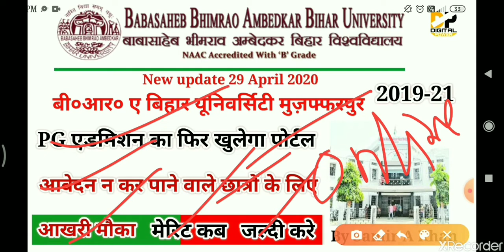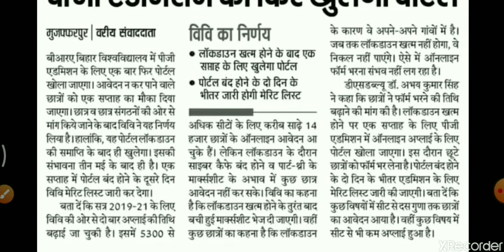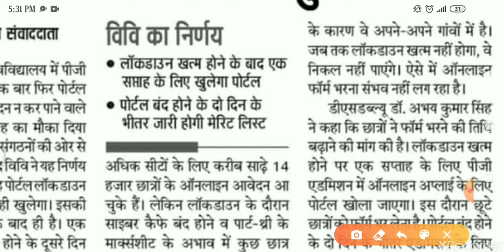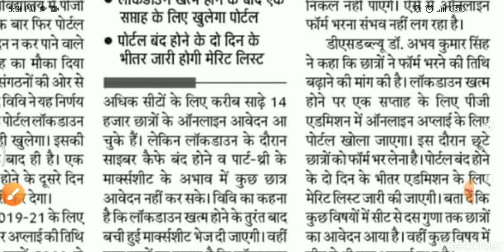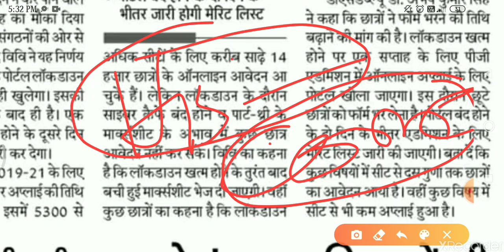बिहार यूनिवर्सिटी PG ऑनलाइन पोर्टल फिर खुला । PG me admission kab 2020 । Brabu। Bihar University।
बीआरए बिहार विवि मेरिट लिस्ट जारी करने की तैयारी में जुटा तीन के बाद मेरिट लिस्ट सप्ताह भर में एडमिशन मुजफ्फरपुर B . R . A . BHIHAR UNIVERSITY पीजी एडमिशन सत्र 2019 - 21 मुजफ्फरपुर | वरीय संवाददाता • सीटें बचने पर छात्रों को आवेदन करने का मिल सकता मौका बाबासाहेब भीमराव अम्बेदकर बिहार विश्वविद्यालय बीआरए बिहार विश्वविद्यालय में पीजी • लॉकडाउन को ध्यान में रख रहा में एडमिशन के लिए काम शुरू कर विवि , ऑनलाइन मंगाया आवेदन दिया गया है । तीन मई के बाद विवि खुलते ही मेरिट लिस्ट जारी कर दी हजार से अधिक छात्रों 1 जाएगी । विश्वविद्यालय अधिकारी ने कहा कि विवि की ओर से स्नातक में नामांकन के लिए करना होगा इंतजार मेरिट लिस्ट जारी की जाएगी । यह भी स्नातक में एडमिशन के लिए छात्रों को कुछ इंतजार करना होगा । तीन मई को कहा कि जिन विषयों में सीटें बचती | नामांकन के लिए छात्रों को है उन विषयों में छात्रों को आवेदन | विवि के पोर्टल पर ऑनलाइन आवेदन करना होगा । एक लाख से अधिक सीटों पर का मौका मिल सकता है । ऐसे छात्रों | नामांकन के लिए छात्र आवेदन करेंगे । विवि का कहना है कि तीन मई के बाद स्थिति को आवेदन का कुछ मौका भी मिल | कुछ सामान्य होती है तो एडमिशन कमेटी आदि की बैठक कर इस पर निर्णय होगा । सकता है । डीएसडब्लयू डॉ . अभय कुमार सिंह आवेदन मंगाया । एक बार तिथि जारी फैक्लटी के कुछ विषयों में भी काफी ने कहा कि पीजी एडमिशन के लिए होने के बाद दो बार आवेदन की तिथि छात्रों के आवेदन हैं । जबकि , भाषा से मेरिट लिस्ट निकालने पर विवि का ध्यान को आगे बढ़ाया गया । अब तक 5348 जुड़े कई विषयों में सीट से भी कम है । तीन मई के बाद इसे प्रकाशित किया सीटों के लिए 14 हजार से अधिक आवेदन हैं । इन छात्रों का नामांकन सत्र जा सकता है । एक सप्ताह का समय छात्रों के आवेदन आ चुके हैं । 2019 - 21 के लिए होना है । हालांकि दिया जाएगा । हालांकि , विवि इतिहास , कॉमर्स जैसे विषय में तो नामांकन को लेकर विश्वविद्यालय लॉकडाउन को भी ध्यान में रखे हुए है । छात्रों की संख्या दस गुनी तक है । वहीं , खुलने पर एडमिशन कमेटी की भी एडिमशन के लिए छात्रों से ऑनलाइन साइंस , सोशल साइंस सहित अन्य बैठक होगी ।
Welcome to all of you on your youtube channel digital power by Samir A Khan
Brabu PG me admission kab. Bihar University PG admission 2020 kab se hoga. Brabu pg admission 2020. Brabu MUZFFARPUR Pg admission test 2020.BRABU muzffarpur
BRA Bihar University merit list prepares to release After three merit list Muzaffarpur B Admission in a week.  R.  A.  BHIHAR UNIVERSITY PG Admission Session 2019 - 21 Muzaffarpur |  Preferred Correspondent • Students can get a chance to apply if seats are available. Babasaheb Bhimrao Ambedkar Bihar University BRA Bihar University PG • Keeping in mind the lockdown, started the application for admission in university, online application has been given.  After May 3, the merit list will be released as soon as the university opens.  After this, students have applied for one,Students have to apply for enrollment in those subjects.  One has to apply online on the university portal.  More than one lakh seats can get a chance.  Such students |  Students will apply for enrollment.  The university says that after May 3, the position also gets some chance of application.  If something is normal, it will be decided by meeting the Admission Committee etc.  Can.  DSW Dr.  Abhay Kumar Singh application called.  Once, in some of the subjects of the released faculty, Coffee has also said that after applying for PG admission, the date of application twice is the application of the students.  Whereas, Vivi's focus on extracting the merit list from the language was further enhanced.  So far 5348 has less than seat in many subjects.  After May 3, it has published more than 14 thousand applications for seats.  Nomination session of these students can go.  The applications of the students have come for a week.  To be for 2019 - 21.  Will be given though.  However, the university is also keeping in mind the university lockdown regarding enrollment in subjects like history, commerce.  The number of students is up to ten times.  At the same time, on opening, the Admission Committee will also have a meeting with students for online science, social science and other studies.pg me admission kaise kare. Bihar University muzffarpur me pg ka admission kab. Brabu pg admission kab hoga. Bihar brabu part 1 admission kab se hoga। Brabu me part 1 ka form kaise kare 2020.

brabu pg Admission 2020
brabu pg admissionbrabu pg Admission 2019-21
brabu pg online apply kaise kare
brabu pg admission kab se hoga
brabu pg online registration kaise kare 2020
brabu pg online registration
brabu pg online apply
bihar University pg admission 2020
bihar University pg admission
Bihar University pg online
Bihar University pg
Bihar University pg online apply kaise kare
Bihar University pg online apply

Brabu part 1 admission kab
Brabu part 1 online apply kab se hoga

Bihar University part 1 admission kab hoga 2020

बिहार यूनिवर्सिटी PG ऑनलाइन पोर्टल फिर खुला । PG me admission kab 2020 । Brabu। Bihar University। brabu.net। Digital power